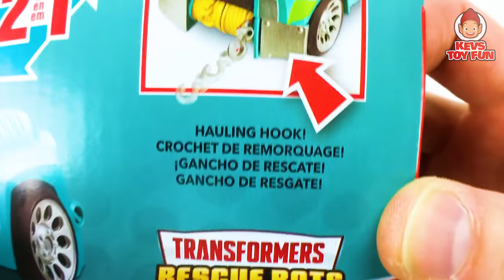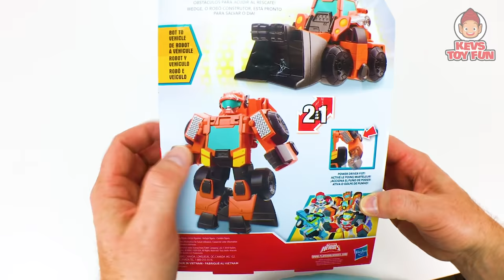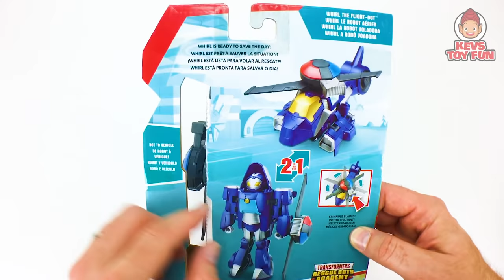Transformers Rescue Bots Academy Toy Unboxing - Wedge Medix Whirl & Hoist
Toys Featured In This Video:
Playskool Heroes Transformers Rescue Bots Academy Whirl The Flight Bot Figure

Playskool Heroes Transformers Rescue Bots Academy Medix The Doc Bot Figure

Playskool Heroes Transformers Rescue Bots Academy Hoist The Tow Bot Figure

Playskool Heroes Transformers Rescue Bots Academy Wedge The Construction Bot Figure

Here is how you spell Transformers in different languages:
Russian: трансформеры
Korean: 트랜스포머
Japanese: トランスフォーマー
Chinese (Simplified): 变形金刚
Chinese (Traditional): 變形金剛